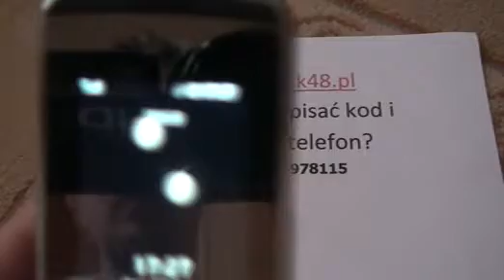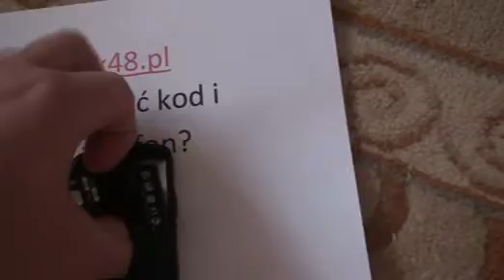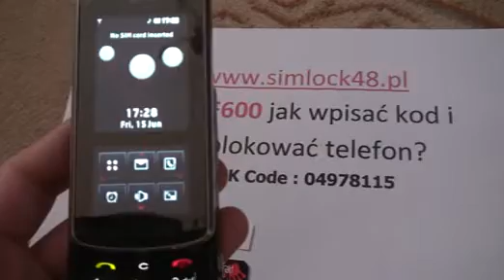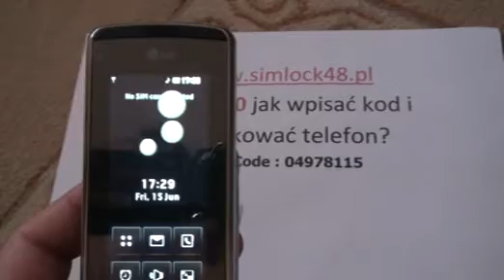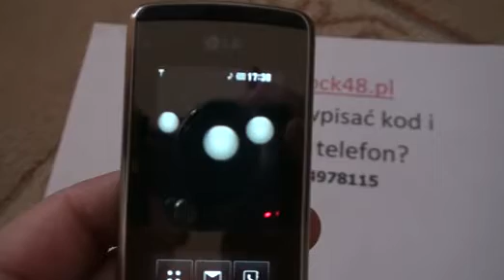Simlock Lg kf600 jak wpisać kod, Unlock Lg kf600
Odblokuj simlocka LG KF600,
Zdejmij simlocka LG KF600,
Usuń simlocka LG KF600,
Ściągnij simlocka LG KF600,
Unlock LG KF600.

Filmik pokazuje jak wpisać kod usuwający simlocka do telefonu Lg kf600.
Po wpisaniu kodu telefon zostanie odblokowany na zawsze  i będzie bez simlocka.
Odblokuj simlocka z Lg kf600i uwolnij swój telefon.
Dla tego modelu wpisany został kod, który został wygenerowany na podstawie numeru Imei.
W tym przypadku telefon posiadał simlocka na sieć Tesco UK.
Po wpisaniu kodu zaprezentowana została karta Heyah, która bez problemu działa w tym telefonie po usunięciu simlocka.
Aby wpisać kod należy:
Uruchomić telefon LG KF600 bez karty sim
Następnie należy wpisać 2945#*71001#
Potem wyskoczy komunikat aby wpisać kod,

Gadu Gadu: 33935636
Skype: worldwideunlock